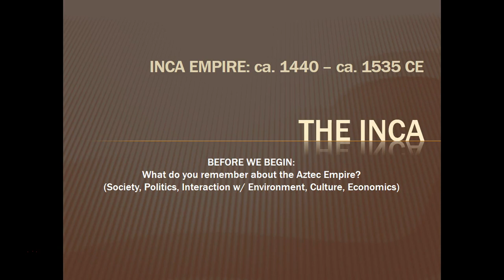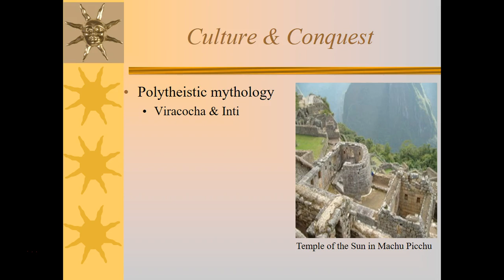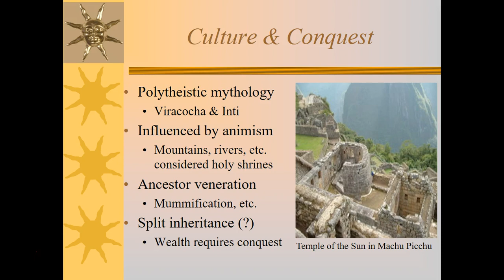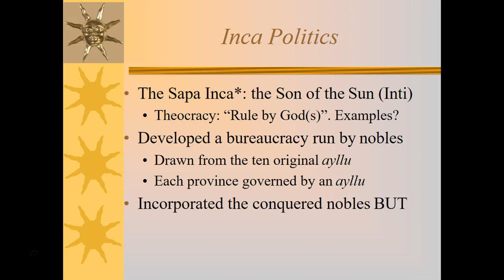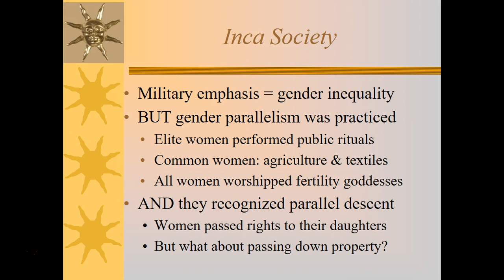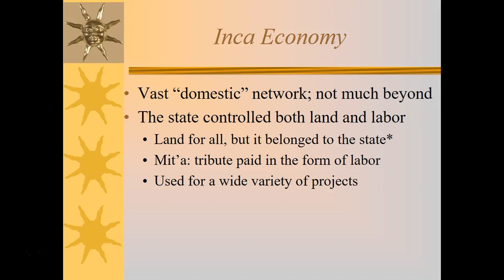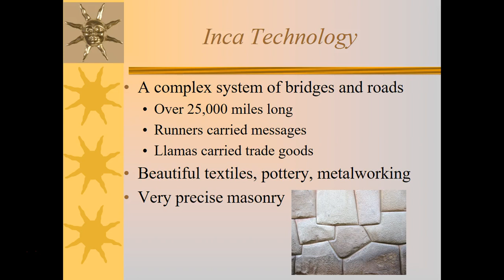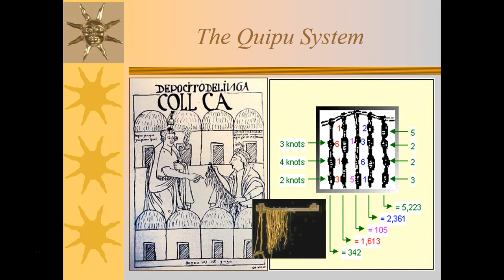9.4 The Inca